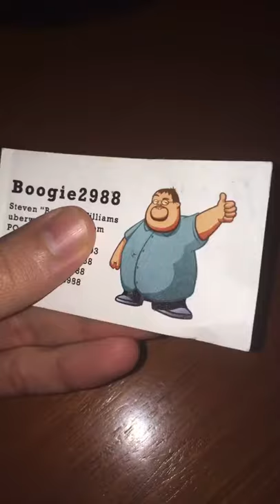Have You Ever Heard of this Youtuber Before?